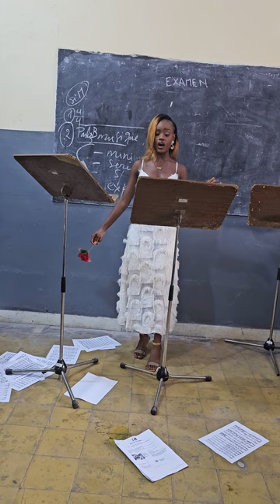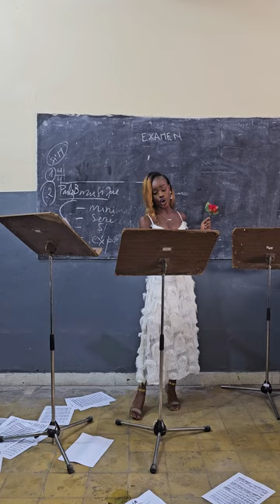Sempre libera by Voldie, INA 2024